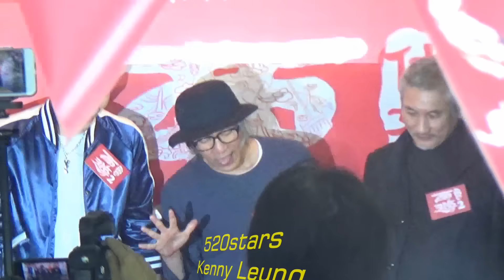吳亦凡Kris Wu(크리스) Journey to the West : Conquering the Demons Movie Premiere In Hong Kong 20170112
嚴禁重新上傳。 若本網站影片因被竊而遭受利潤損失，本網站將追究責任！
Re-uploading is strictly prohibited. If the videos on this website suffer loss of profits due to being stolen, this website will take action to investigate the responsibility!
日期： 12/1/2017
活動： 《西遊伏妖篇》西遊送西柚宣傳活動
時間： 13:00
地點： 油麻地 - 果欄